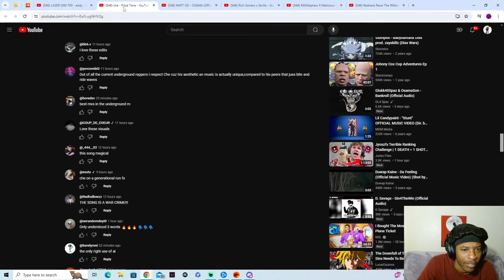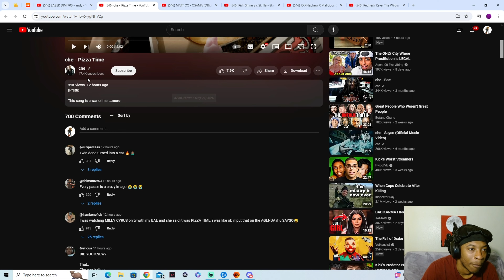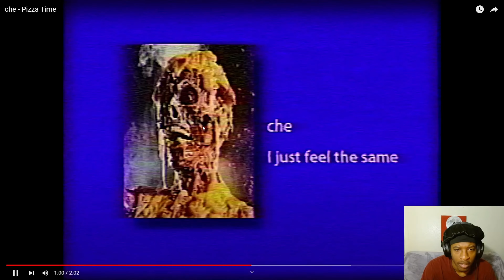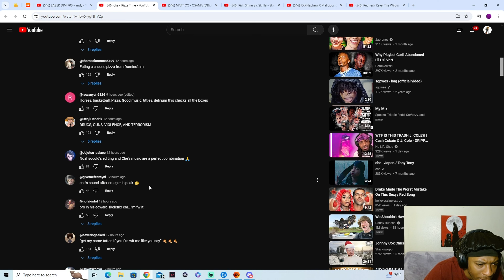che - Pizza Time REACTION